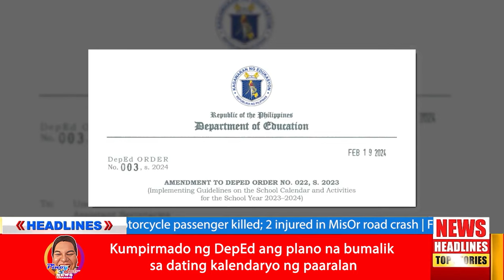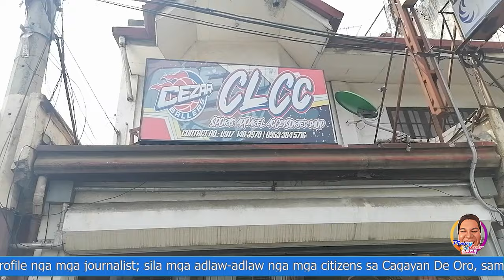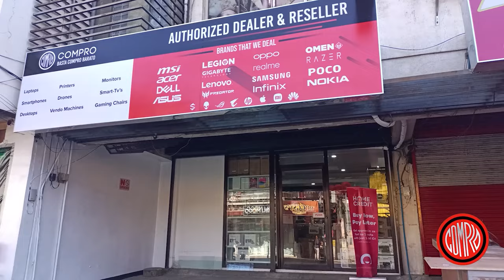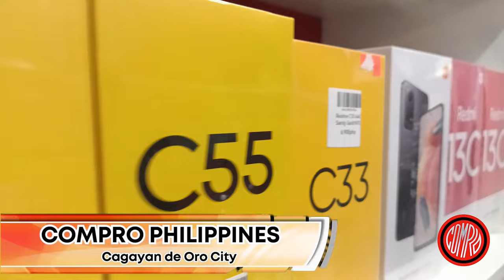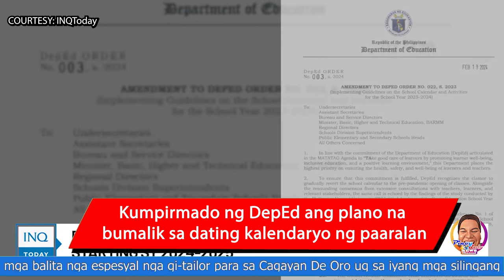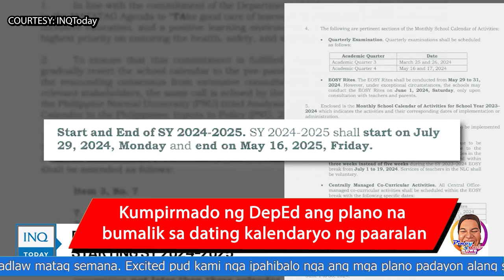Pinoy Rob Channel | Cagayan de Oro City Breaking News: (Tagalog) | May 16, 2024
ringing You the Latest, Every Hour, Every Day"
"CDO's 24/7 News Channel: Always On"
"Local Roots, Global Reach: CDO News Live"
"CDO's News Leader: Where Stories Come Alive"
"CDO's Newsroom: Where Stories Unfold"